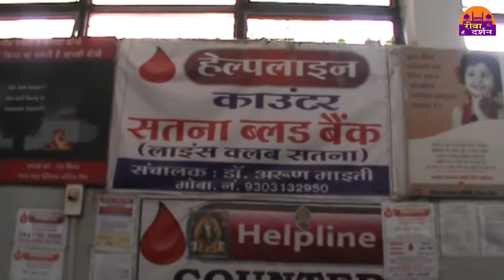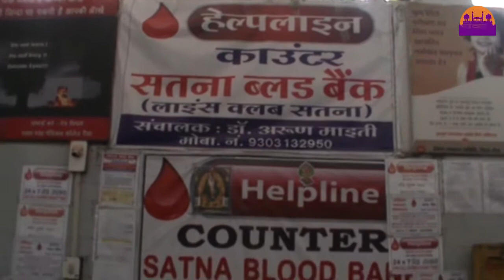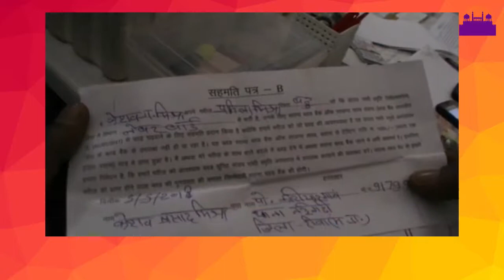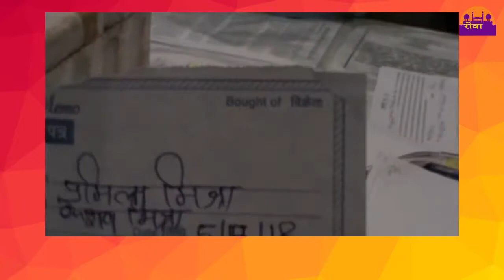संजय गाँधी अस्पताल के ब्लड बैंक में हो रही मरीजों को परेशानी